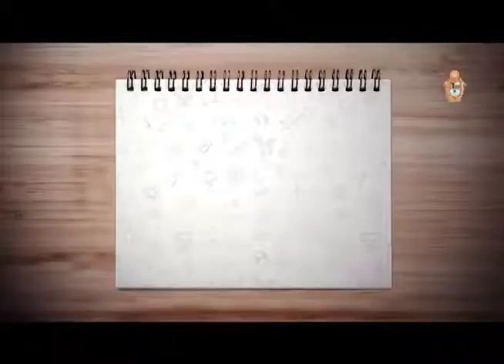HALLOWEEN SERTANEJO NO COPA CABANA (REPRISE)